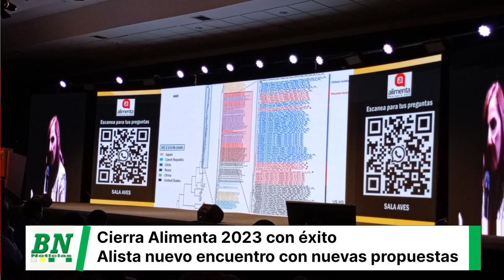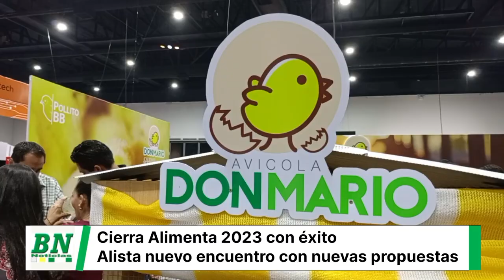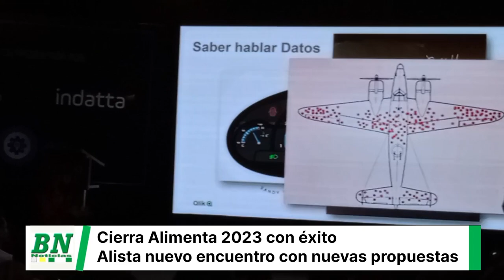Cierra Alimenta 2023 con éxito, feria mostró lo mejor en producción y servicios para el agro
Durante dos días Alimenta 2023 mostró al sector del agro sobre los cuidados que deben tener al producir alimentos y las nuevas tecnologías, además de optimizar los recursos y las tendencias en los negocios.
Al cerrar los talleres, Simposios, capacitaciones y muestras de como ser más eficientes y productivos, ya alistan lo que será dentro de un año el Alimenta 2024, informó Oscar Anglarill, Subgerente General de SOFÍA

CONCLUYE CON ÉXITO EL SEMINARIO
ALIMENTA 2023 ORGANIZADO POR SOFÍA

Bajo el lema “Una Experiencia que Transforma”, más de mil participantes pudieron ser parte de dos intensas jornadas con las que el seminario Alimenta, organizado por Sofía para fortalecer las capacidades técnicas y el networking de sus colaboradores, proveedores y clientes, cerró exitosamente su decimo cuarta versión.
El evento se desarrolló en los salones de la Fexpocruz entre el jueves 19 y el viernes 20 de octubre y contó con seis salas para brindar capacitación avícola, porcina y bovina, así como en gestión de negocios gastronómicos, gestión veterinaria y cuidado de mascotas.
La principal novedad de este año fue la inclusión de una sala dedicada a la Trasformación de Negocios, Gestión Empresarial y Aceleración Digital, que estuvo a cargo de Mamayatech e Indatta, dos firmas especializadas en el rubro y que forman parte del grupo e,presarial al cual también pertenece Sofía.
Adicionalmente, el ALIMENTA 2023 tuvo dos conferencias magistrales de alto valor. La primera de ellas a cargo de Tuti Furlan, psicóloga clínica de Guatemala, especializada en psicología positiva y ciencias de la felicidad, quien disertó sobre cómo “Liderar desde la gratitud”.
La segunda conferencia estuvo a cargo del español Álvaro Neil, reconocido internacionalmente por recorrer en bicicleta 117 países a lo largo de 13 años, dedicándose a repartir sonrisas por el mundo, de ahí que su exposición se denominó "Dále una vuelta a tu mundo".
“En Sofía creemos que confiar es dar el primer paso. Por eso, con el seminario Alimenta, lo que buscamos no sólo es fortalecer las capacidades técnicas sino, sobre todo, alimentar la confianza de los bolivianos en sí mismos”, expresó Julio Enrique Anglarill, Gerente General de Sofía.
Sofía es una empresa 100% boliviana que suma 47 años proveyendo alimentos de alta calidad a miles de familias a nivel nacional. Cuenta con cerca de 3.000 colaboradores directos y alrededor de 30.000 indirectos en toda su cadena de valor. A lo largo de los años ha diversificado su portafolio de productos para satisfacer a cada estilo de vida.